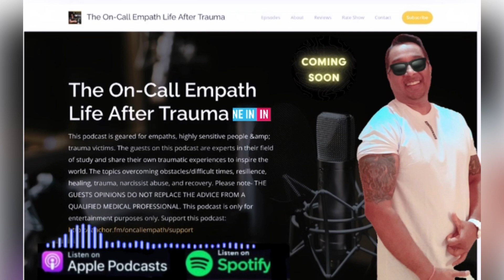Epi. 251 Powerful Healing Meditation for Empaths | Raj Montage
After 250+episodes, I felt the need to switch things up and try a full meditation for healing for the first time! I give this as a gift to all the trauma victims and empaths worldwide, encouraging them to never give up. Save this episode, then feel free to watch it again as many as you'd like. The YouTube link is also provided here. I hope you find it helpful

Attention: Do not operate heavy machinery or drive while listening to this episode. It would only be appropriate for nighttime or in a quiet, distraction-free environment.
Please be aware that neither this episode nor any other on my podcast is intended to diagnose, treat, or cure any mental health issues.

Over 250k Downloads Worldwide
Top 10 Recovery Podcast On The Web ⁠⁠⁠⁠